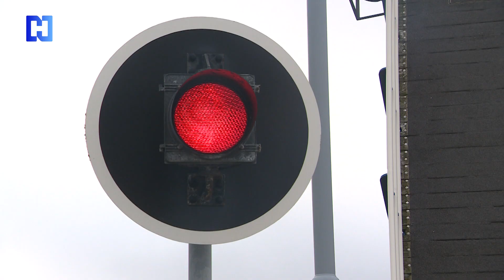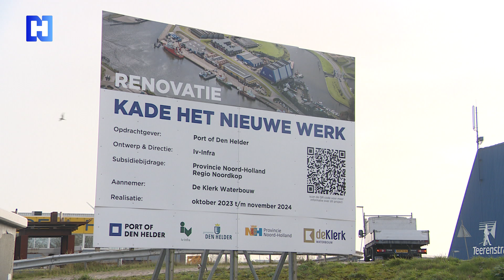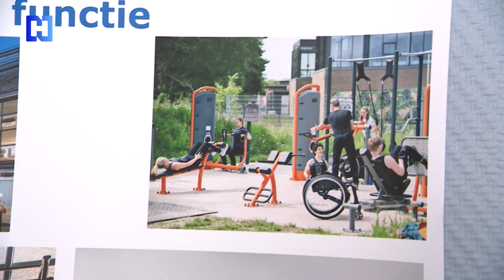Expeditie Noord-Holland: Havens (aflevering 2)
In de serie Expeditie Havens kijken we waar de havens in Noord-Holland nu mee te maken hebben en hoe ze zich voorbereiden op de toekomst. In de tweede aflevering is te zien dat Den Helder al eeuwen een broedplaats is voor technologische innovatie: van de opkomst van stoomkracht en geavanceerde scheepsbouw tot baanbrekende toepassingen in de luchtvaart. Vandaag de dag blijft Den Helder een centrum van vernieuwing, met ontwikkelingen zoals marineschepen uitgerust met 3D-printers en drones die offshore-platforms bevoorraden.

+ Luister onze podcast en meld je aan voor de wekelijkse nieuwsbrief of het magazine: